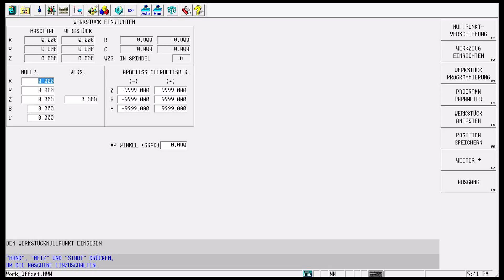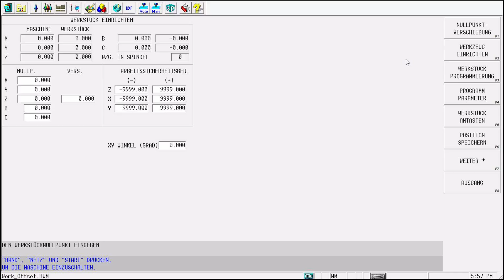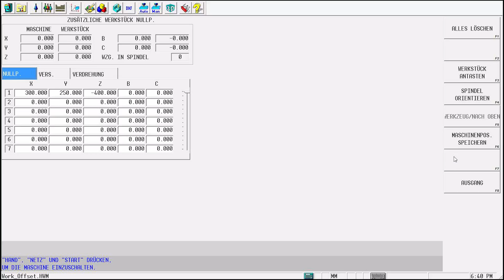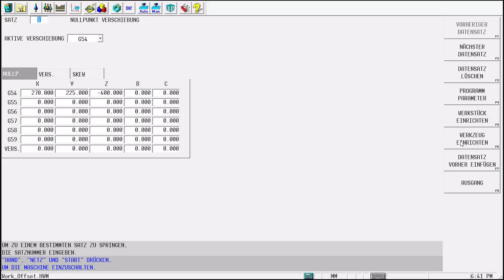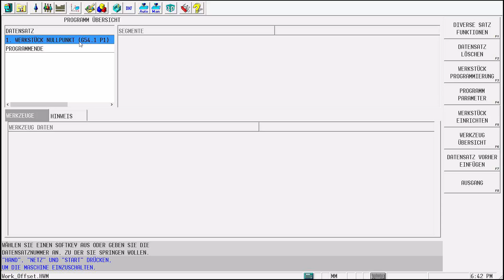Nullpunktverschiebung im Dialog - Kostenlose WINMAX Anwendertipps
Die Nullpunktverschiebung im Dialogprogramm bietet dir die Möglichkeit, die Nullpunkte zentral in einer Maske zu verwalten. Dies erhöht nicht nur die Effizienz, da du schneller zwischen verschiedenen Nullpunkten wechseln kannst, sondern kann auch die Produktionszeit verkürzen.

Auch die bekannten Nullpunkte G54-G59 und G54 P1 bis G54 P93 können durch die Nullpunktverschiebung im Dialogprogramm genutzt werden.

In diesem Tutorial erklärt dir Hendrik Balagny Schritt für Schritt, wie die Nullpunktverschiebung im Dialogprogramm funktioniert und wie du von ihren Vorteilen profitieren kannst. Erfahre, wie du deine Produktivität und Qualität deiner bearbeiteten Teile erhöhen und Kosten reduzieren kannst.

Schnellnavigation:
00:00 Intro: Um was geht es in diesem Video
01:06 Grundlagen Nullpunkt
01:52 Nullpunkte G54-G59 und G54 P1 bis G54 P93
04:00 Aktivieren der Nullpunktverschiebung
04:36 Nullpunktverschiebung definieren
05:44 Tipps zur Nutzung der Nullpunktverschiebung
06:20 Abschlussworte